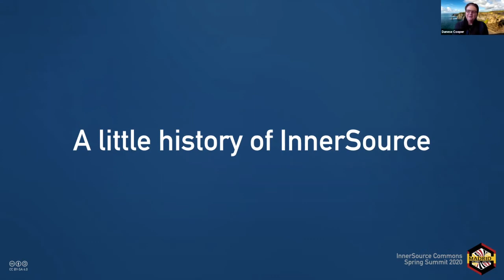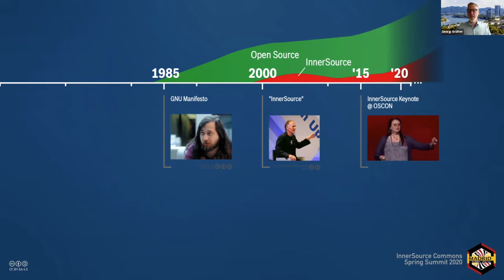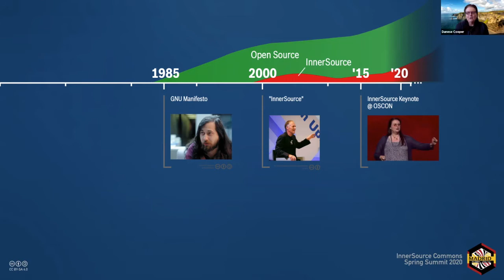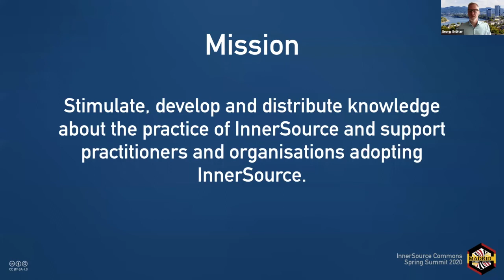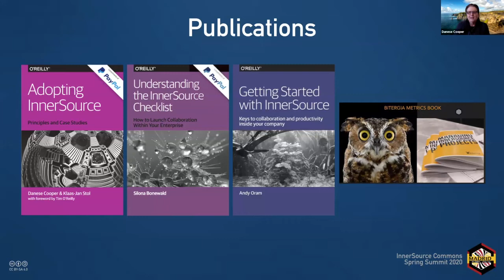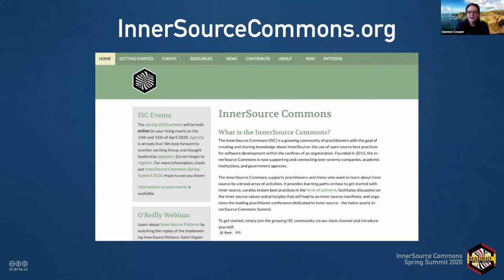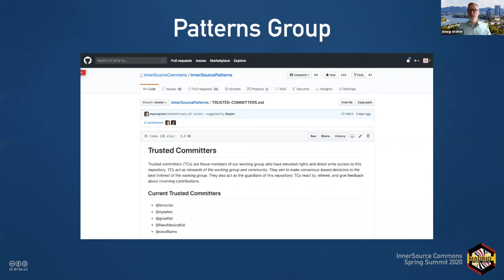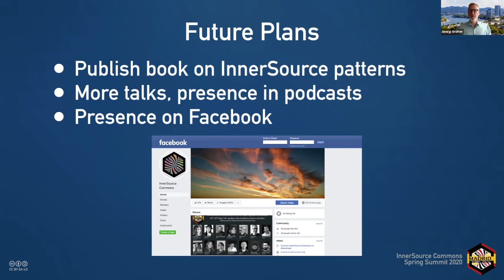Danese Cooper & Georg Grütter (InnerSource Commons) at ISC.S10 -The Evolution of InnerSource Commons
Danese Cooper & Georg Grütter welcome back the attendees on Day 2 of the InnerSource Commons Online Spring Summit 2020 and give an overview of the evolution of InnerSource Commons.